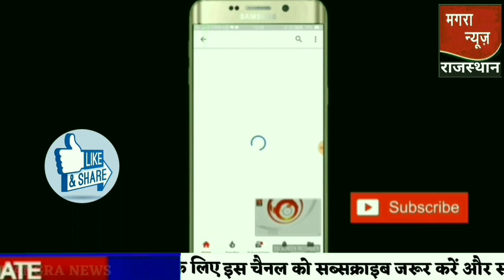ब्यावर में विद्युत विभाग ने पाली बाजार की विद्युत लाइन को अंडर ग्राउंड करने की तैयारियां शुरू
Electricity Department prepares preparations for under-ground power line of Pali Bazar in Beawar